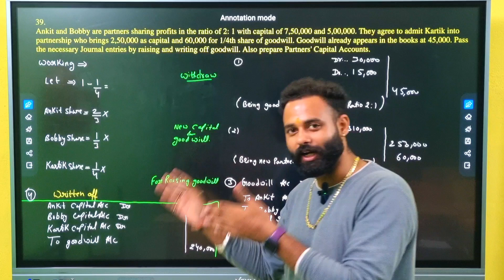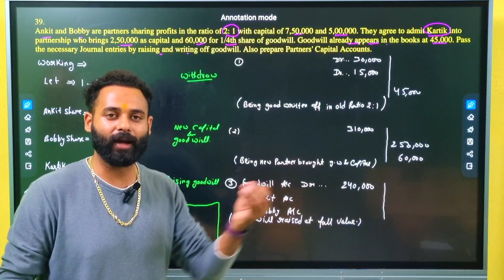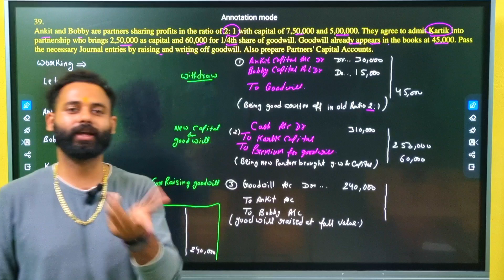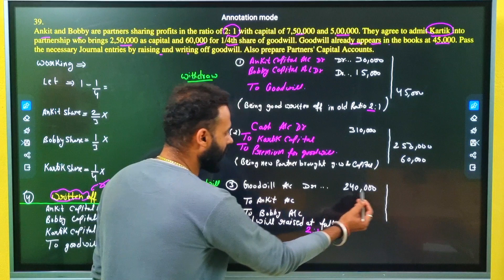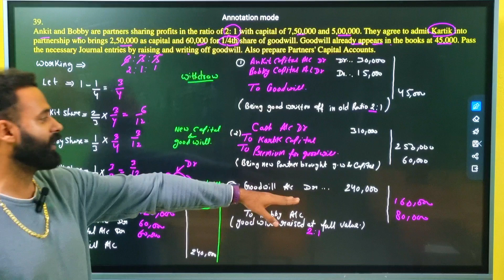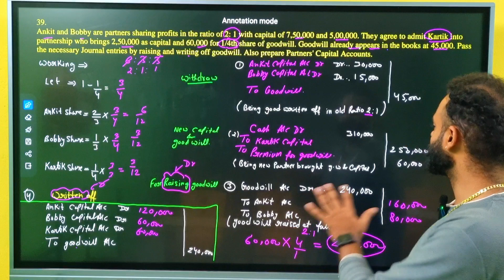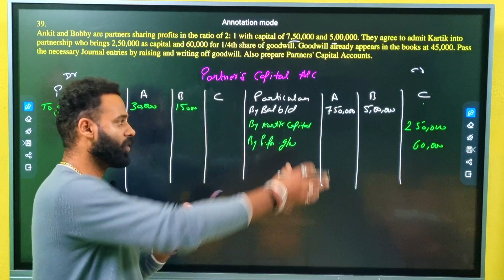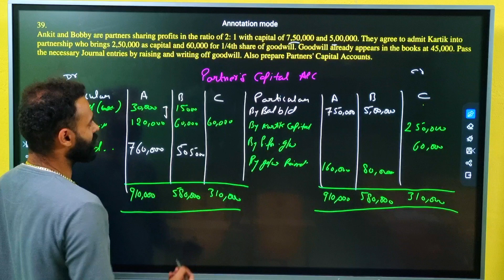Ankit and Bobby are partners sharing profits in the ratio of 2: 1 with capital of 7,50,000 and 5,000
Ankit and Bobby are partners sharing profits in the ratio of 2: 1 with capital of 7,50,000 and 5,00,000. They agree to admit Kartik into partnership who brings 2,50,000 as capital and 60,000 for 1/4th share of goodwill. Goodwill already appears in the books at 45,000.Pass the necessary Journal entries by raising and writing off goodwill. Also prepare Partners' Capital Accounts.